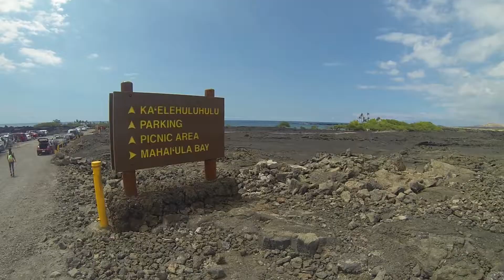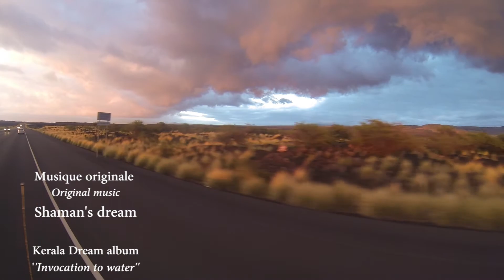Big Island, Hawaii, Turtle, Beach 69, Makalawena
Moments merveilleux à la plage.  Rencontre avec une tortue!
The beaches was marvelous.  And meet the turtle!

Musique/Music
Shaman Dream